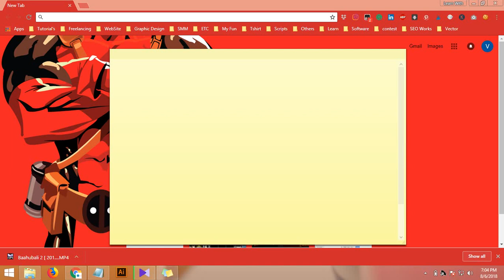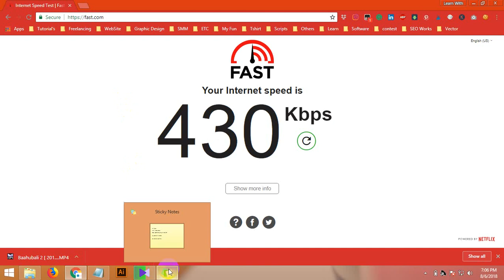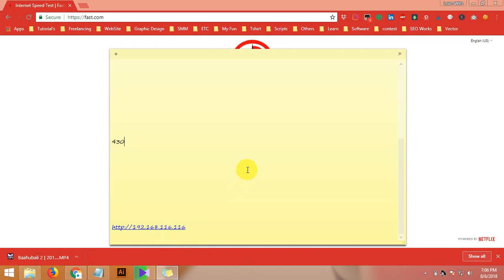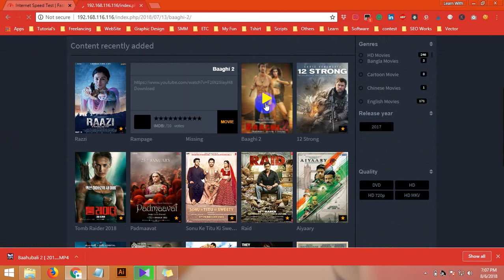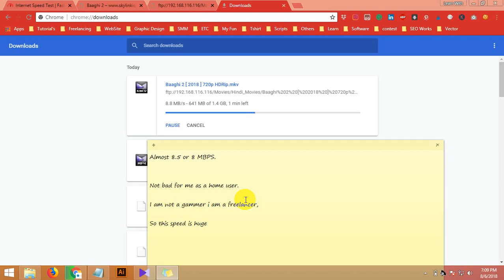Skylink Rajshahi | ISP Rajshahi | Broadband Rajshahi | FTP & Speed test